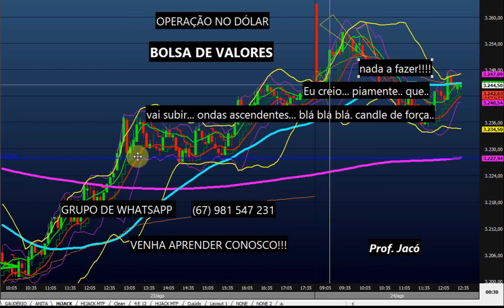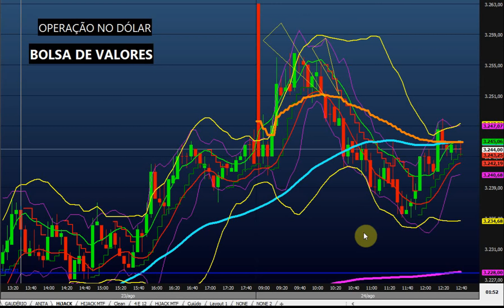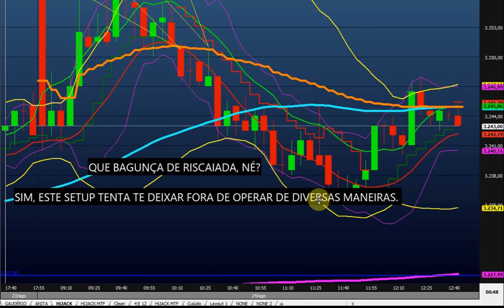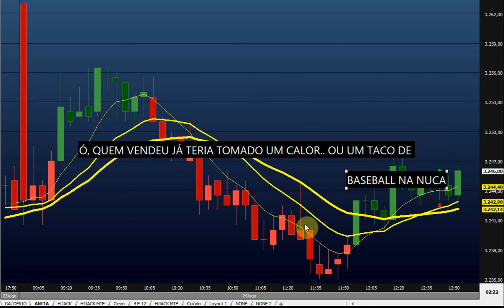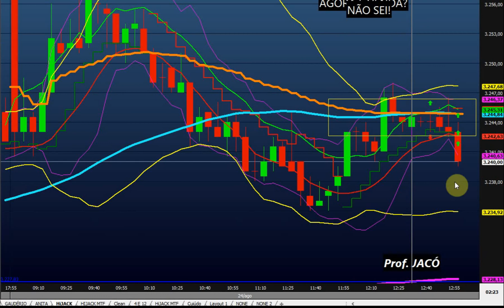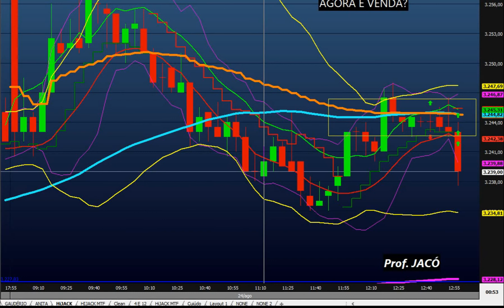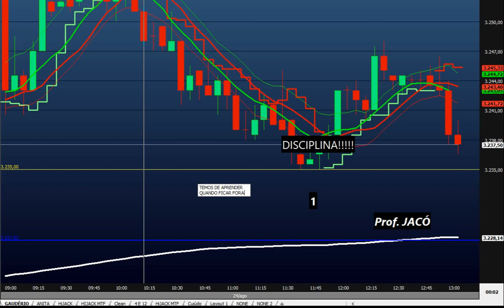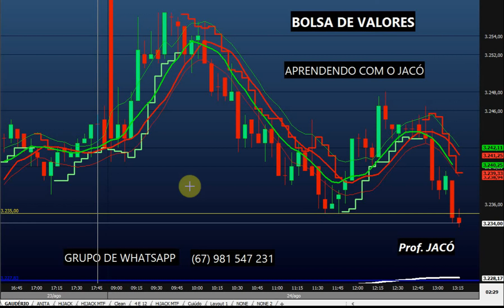QUANDO NÃO OPERAR.